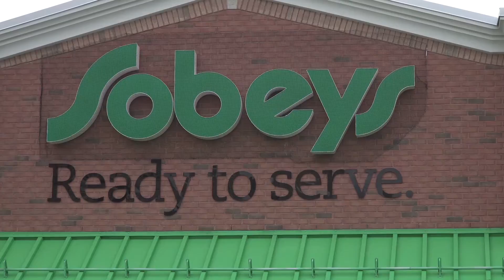CANVAS Condominium - Danforth Village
Coming Soon To Danforth Village
A Design - Savvy Mid-Rise Condominium
Steps From The Subway
From The Mid - $200s